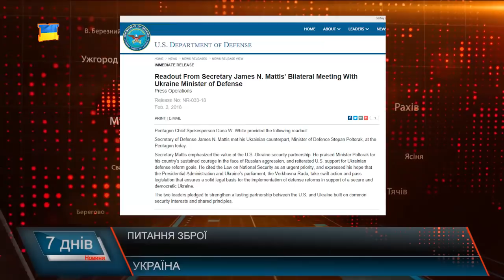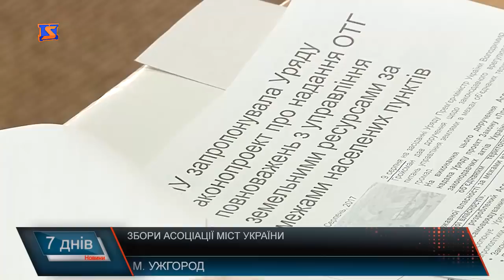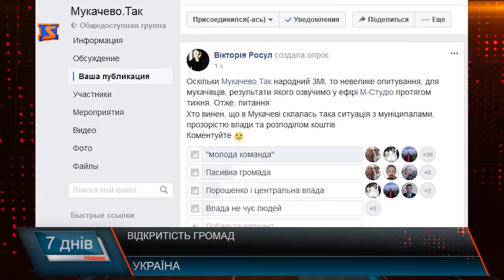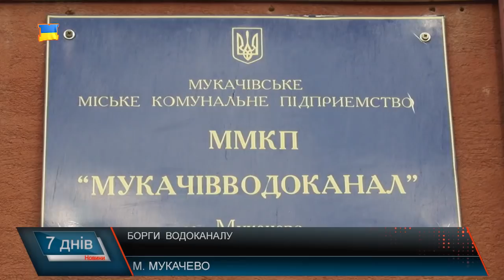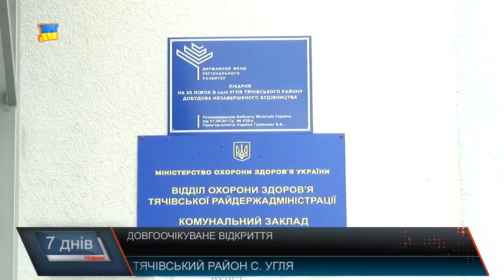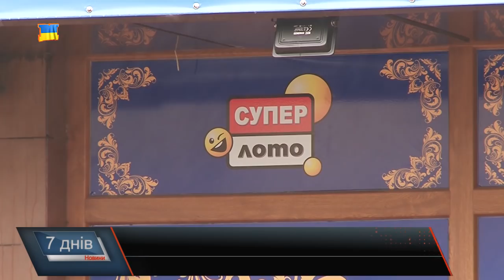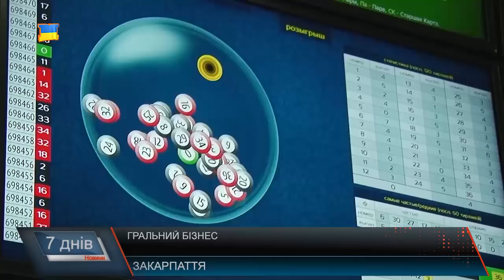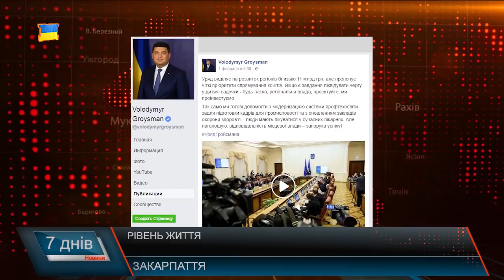Новини Закарпаття. Підсумкова програма «7 днів» З 29 січня по 4 лютого 2018 року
Урочиста зустріч. Вітали захисників
9 муніципальних мільйонів. Звідки і за що – громадськість вимагає відповіді
Пити чи не пити. Прозорість води та мільйони водоканалів
Нарешті відкрили. Оновлена лікарня на ТЯчівщині
Французьке виробництво. Робочі місця та закарпатські традиції
Закинуті бази. Колишня туристична слава чекає на відродження
Також сьогодні про те, які закарпатські міста у 3-й та четвертій сотні рейтингів прозорості,   про те, чому у Чопі під зривом будівництво водозабору,  що кажуть закарпатці та народні депутати про зростання заробітних плат та рівень життя,  чому ігроманія перетворюється в залежність, та які справи з об’єднанням громад у підсумковій програмі «7 днів»за 29 січня - 04 лютого 2018 р